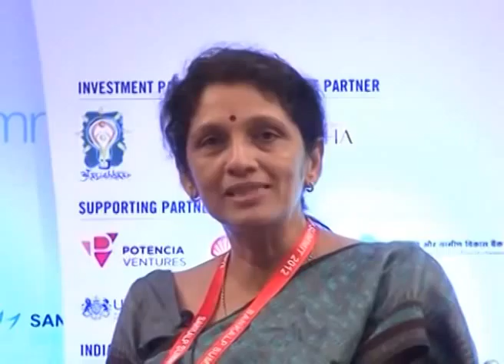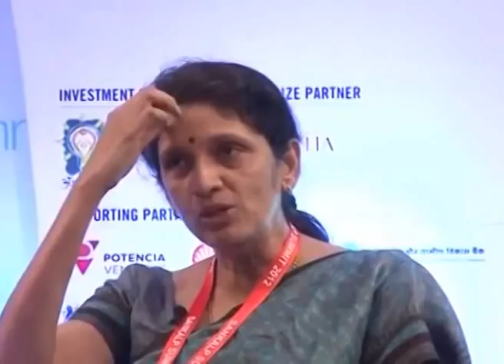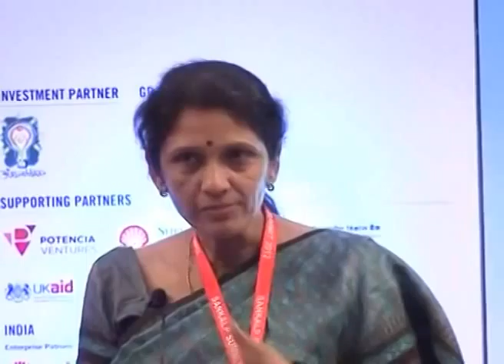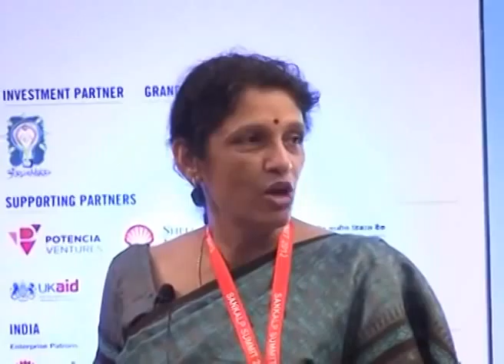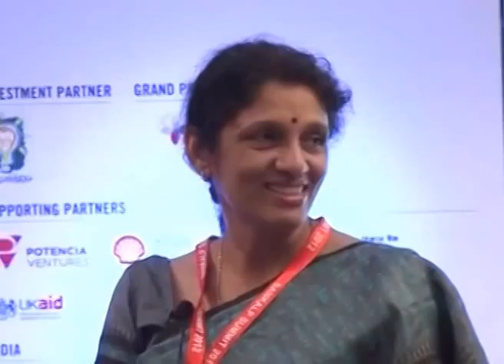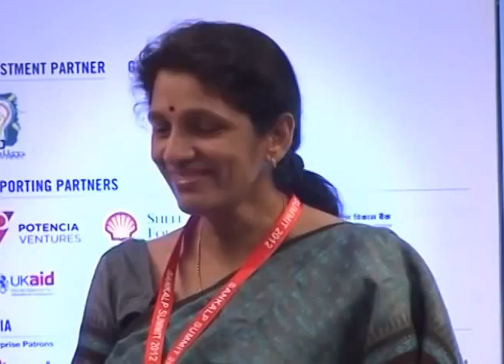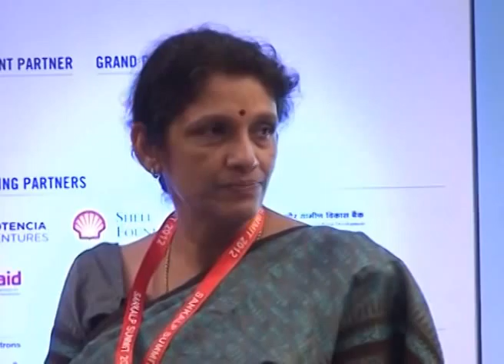Digitizing Education Technology as an Enabler for Higher Education